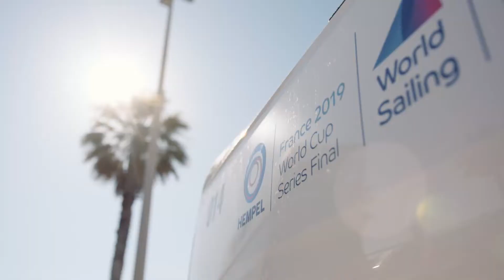Deuxième journée musclée pour les Hempel World Cup Series Final Marseille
Cette deuxième journée de course sera certainement la plus musclée de cette finale de la coupe du monde de voile olympique. C’est à 11h00, que le départ des premières courses a été donné. Sur le plan d’eau, les conditions étaient toniques avec un vent de sud-est de 20-22 nœuds avec des rafales à 25-27. A 15h00, en raison des conditions météo – 25-30 nœuds de vent avec des claques à 35, l’organisation a annulé l’ensemble des courses restantes prévues.